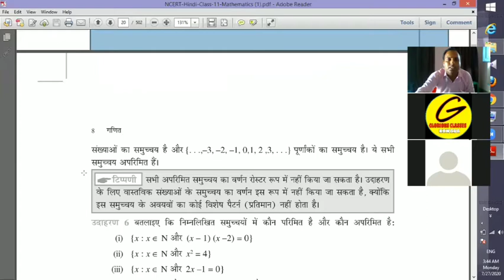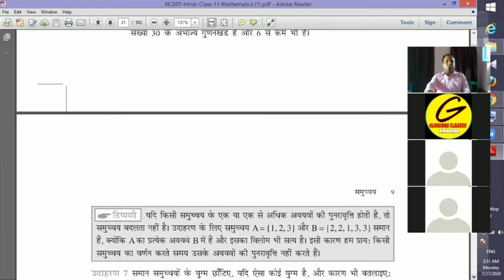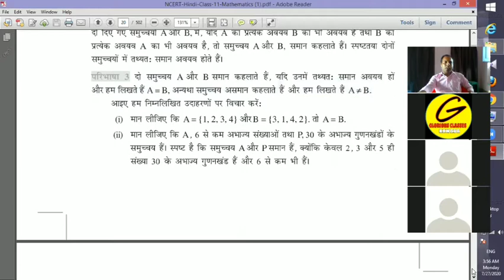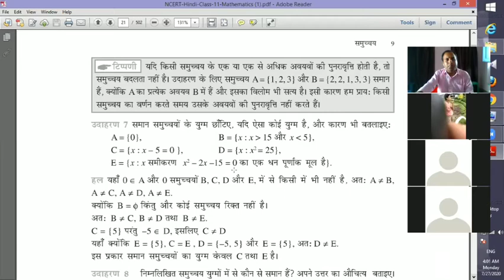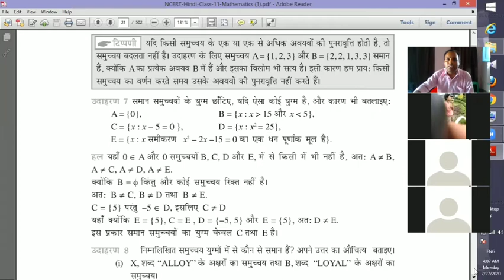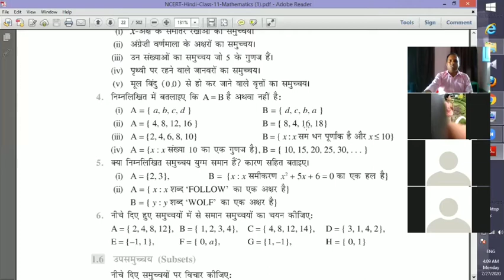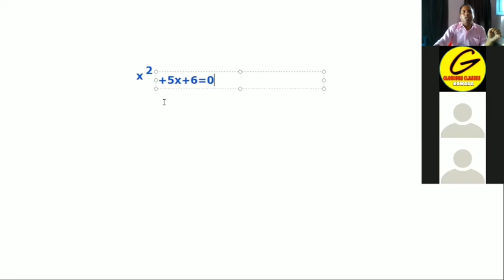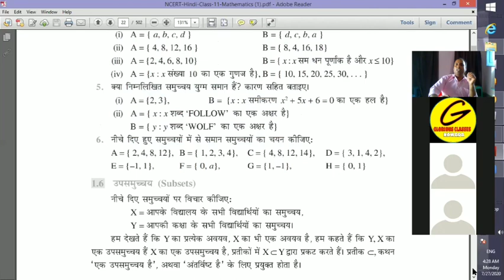Live class on Zoom of Maths for 11th__Sets & Functions(CBSE/BSEB) By:-Amit Sir(Day-3)||gcn4english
This live class is a recording video for 11th (CBSE/STATE BOARD). The live stream is going on zoom app by Amit Sir.

The live class is going on zoom app for State board or CBSE std. for 6th -12th.